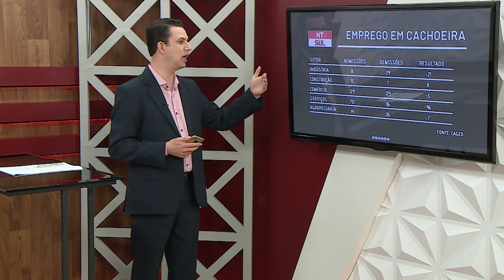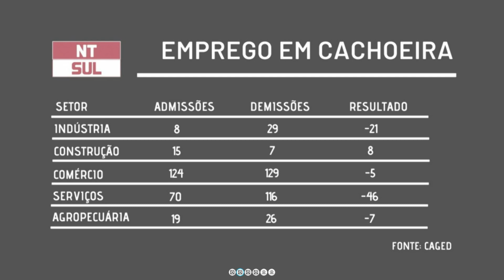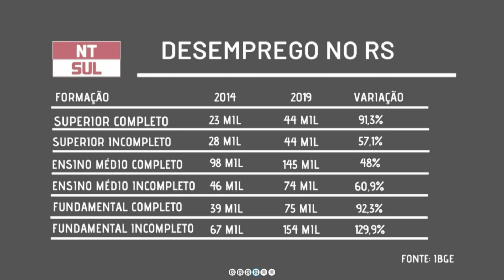Cachoeira do Sul fecha 2019 com saldo negativo na geração de emprego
Na comparação entre contratações e demissões, o município perdeu 110 postos de trabalho.